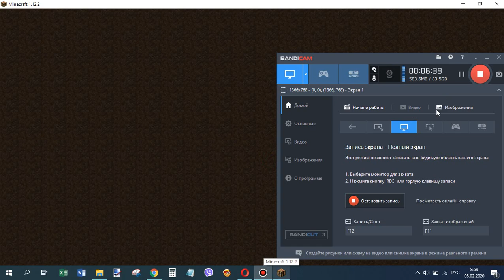Город в Minecraft | Якко-Уорнерск | #42 Суд и кинотеатр "Гринвич"